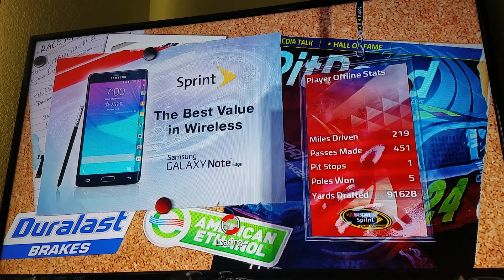3 laps at Daytona with my custom car. Almost big crash on last lap I get 14